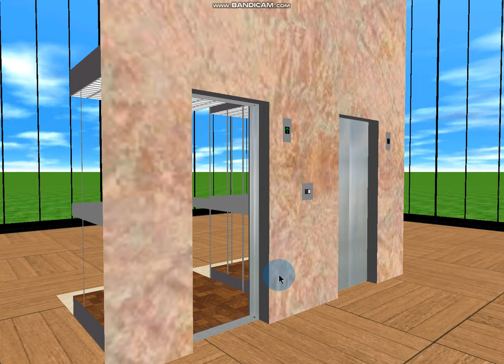389 Blue Aura Hornet Way: 2.5 m/s Glass Series 3 Gen2 (Right Cars)